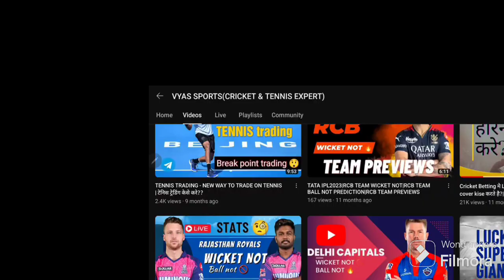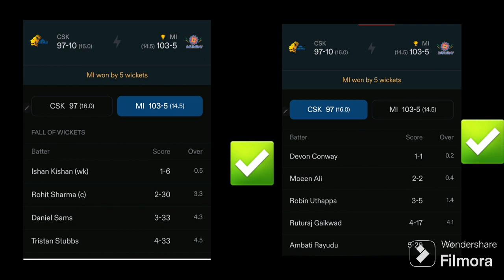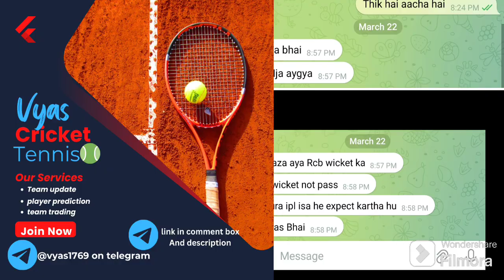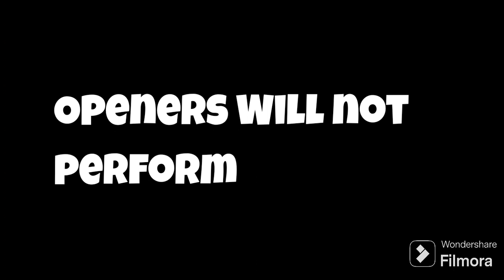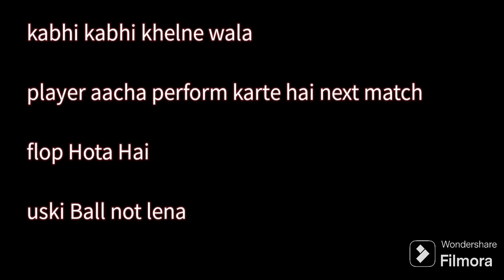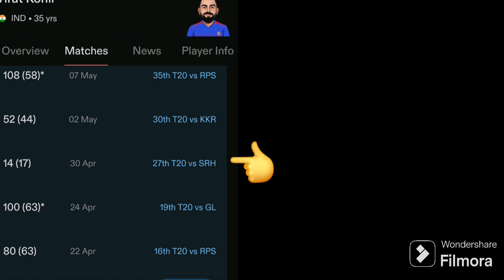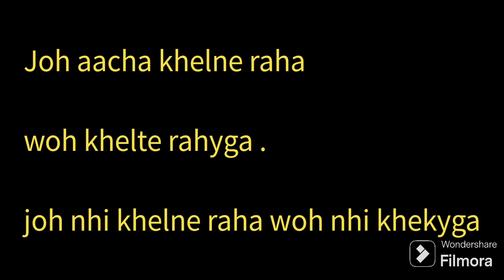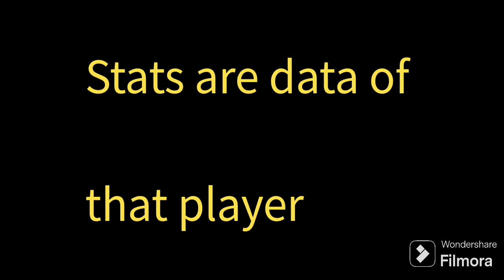wicket Not tricks|Ball not Trick|Cricket betting trick|Betting loss Cover Trick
trick on Wicket Not ball not in cricket betting
tricks on Ball not in cricket betting
tricks on Loss cover in betting
How to play ipl matches and win big

If you want to chat with me or you have any questions then message me👇